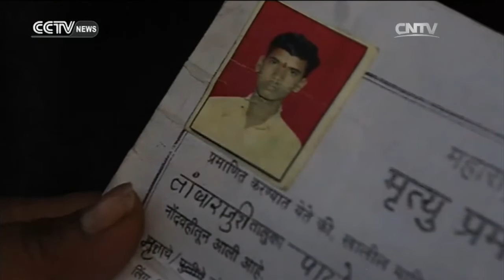The Heat— Farmer Suicide in India 05/19/2016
The Heat 05/19/2016